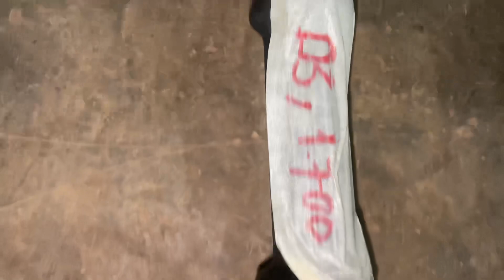30/4 Lô Máy Cắt Cỏ Misubishi Chạy =Ga+ Honda GX25... Bao Ship Toàn Quốc. LH:0388039136; 0973164668